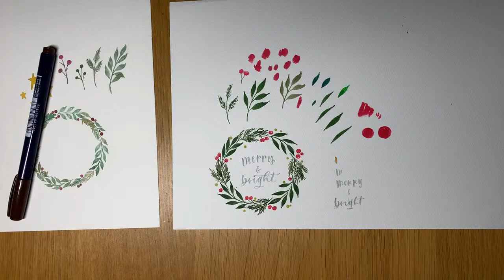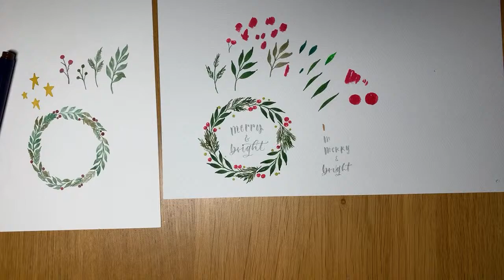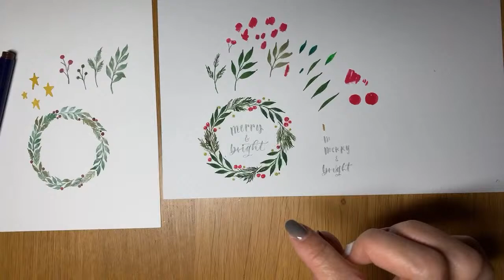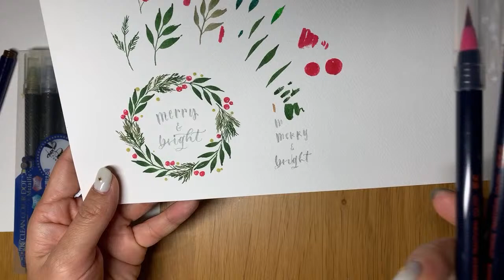【LIVE】毛筆タイプの筆ペンで描く大人オシャレなクリスマスリース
毛筆タイプの筆ペンで描く
ちょっと大人なおしゃれなクリスマスリース。
簡単に描けるポイントをご紹介します！

ぜひ一緒に描いてみて下さいね♡

// 使用する文具 //
あかしや彩 松葉色・茜色・亜麻色

LIVEのお知らせや限定情報をお届けします。
また【先延ばしにしない！目標設定の方法】動画でご紹介している
『目標設定シート』をプレゼントしております！
ID検索：@obs1121u

▷【先延ばしにしない！目標設定の方法】動画

今後のLIVE内容はLINE@やコミュニティで随時お知らせします。
ベルマークをを押していただくと毎回通知もきます。

オリジナルレタリングワークブック販売中

★水彩のレタリングとイラストのオンラインレッスン

★レタリングの書籍にフォント・作品を掲載していただいています！！
・『大人かわいい手帳＆ノートの書き方 モダンカリグラフィーで毎日が楽しくなる』島野真希著

・『カジュアル ハンドレタリング ライフ』FUN ART STUDIO (監修)

・『筆ペンではじめるモダンカリグラフィー』島野真希著

※(あっと)を＠に置き換えてください。